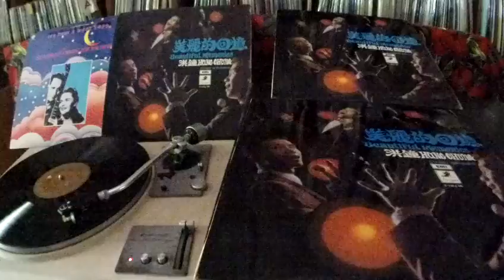洪鐘 Hung Chung -- b3 月下細訴 (Vaya Con Dios)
EMI ANGEL S-3AEX-340